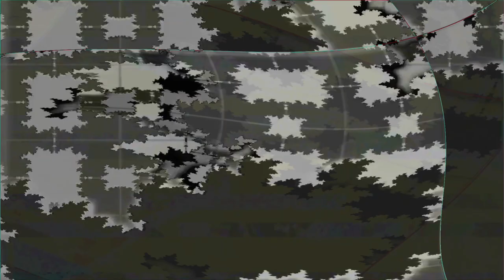Movie 24 07 30 10h10m10s cosmic consciousness assimilated